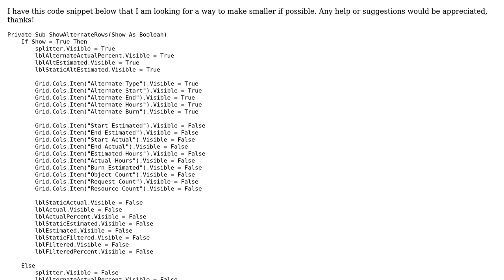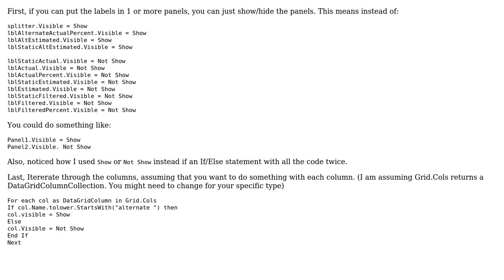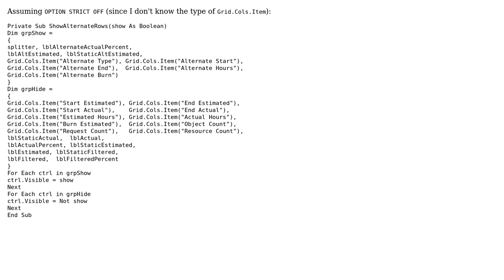Code Review: Better Way to Show and Hide Items in Project (2 Solutions!!)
Code Review: Better Way to Show and Hide Items in Project

With thanks & praise to God, and with thanks to the many people who have made this project possible! | Content (except music & images) licensed under CC BY-SA | Music | Images & others | With thanks to user Steve user sloth user Adam and the Stack Exchange Network Trademarks are property of their respective owners. You are responsible for your own actions.